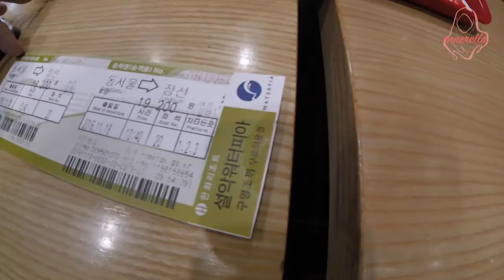Zipline & Skywalk at Gangwon-do | 2016 KVlog Series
Me, Rai and Nassha went on a spontaneous visit outside of Seoul to Gangwon-do! Literally planned merely a few hours before the trip, we googled, watched a few youtube videos and off we went! We miscalculated the travel time because we lived in Incheon but it was still a fun brief experience.

Budget-wise we spent less than 100,000₩! Probably less than 80,000₩ even! We highly recommend visiting here and spending at least one night here to be able to fully explore all the places. Everyone’s so friendly and honestly, I looked like such a scaredy-cat but it wasn’t that bad once we did em!

Hope you love this one ♥

The 2016 KVlog Series showcase re-edited vlogs of my adventure in South Korea! From videos around the university campus, to touring around Seoul, the series hopes to provide enough information and inspiration to viewers who wish to study/travel to South Korea. Enjoy the rest of the series which will be updated every weekend, InshaaAllah.

🎬 Directed by ENN x Nassha
🎬 Edited by ENN on Final Cut Pro X
📹 Filmed with GoPro HERO4 Session & Nassha’s Samsung Phone
🎼 Song(s) used: 하루살이 (dayfly) by DEAN ft. Sulli, Rad Museum

P.S This video does not contain any paid advertisements & I am in any way not paid to make this video :)